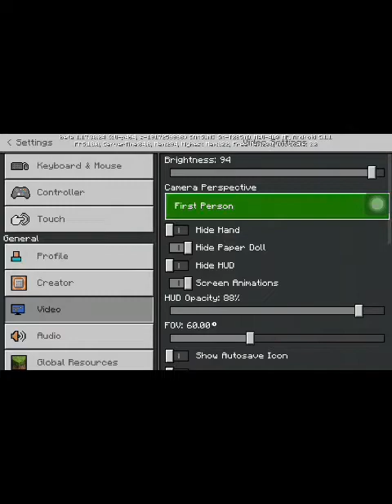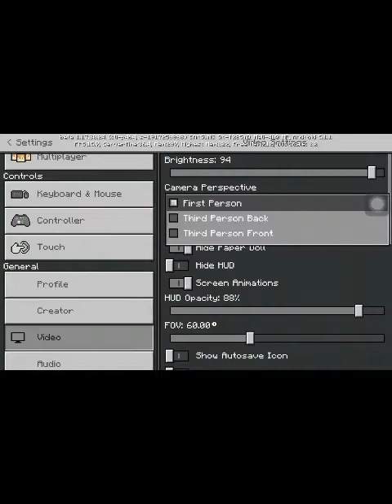I'am made fully netherite armor😎😎